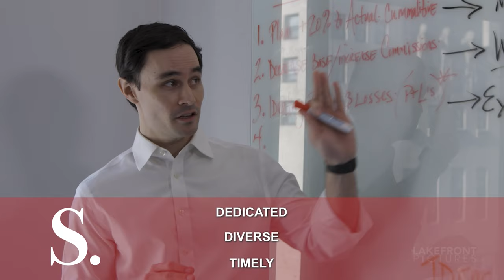Consulting Firm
Starring Jennifer Karum, Walt Sloan, Kristin Hum-Dell, Randy Bernales, Evy Pitt-Stoller, Sandy Gulliver, Sasha Kerbel, and Mary Mnatsakanyan - this is a demo video describing services a consulting firm offers pre-COVID and during COVID-19.

Producer: Jennifer Karum
Cinematographer: Ryan Atkins
Editor: Ryan Atkins
Lighting Director: Michael Wright
Set Assistance: Kristy Dell & Adam Bradford